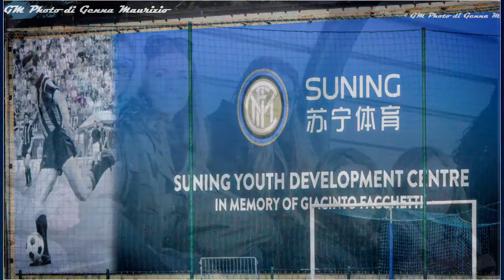Inter Asd Alcione 1 1 Esordienti 2004 Campionato 2017